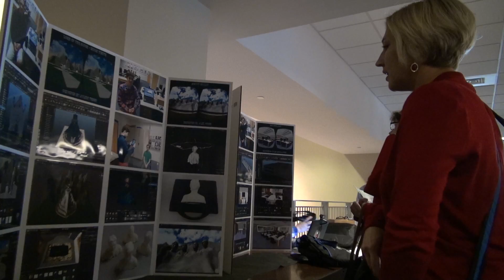Mashpee High School Presenting at Mass Cue 2015-16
Mashpee High School's Technology dept. presenting virtual reality at Gillette Stadium for the Mass Cue conference.